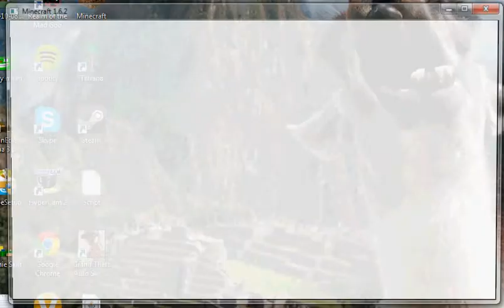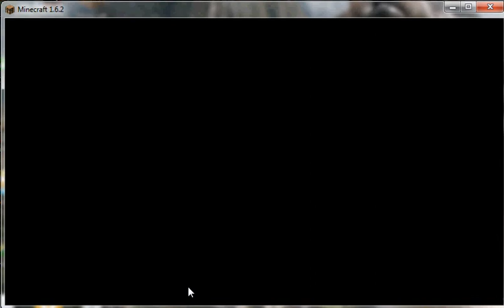AetherCraft | Episode 1 | The Clouds Are Amazing Here!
Today we started aether craft a series where I adventure in the aether realm of mc its a mod.